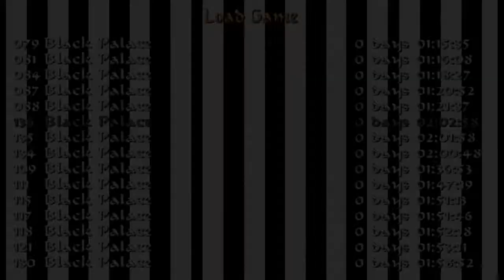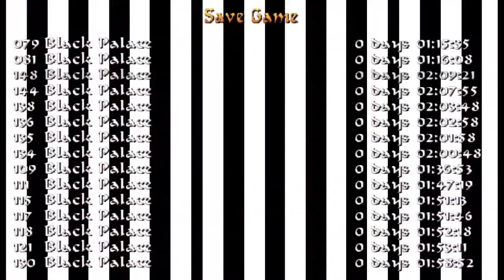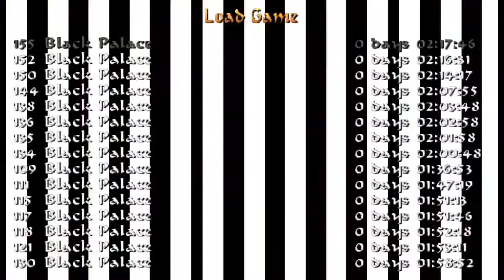Black Palace TRLE Playthrough - Part 3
Originally streamed on April 7, 2020 on my Twitch channel.